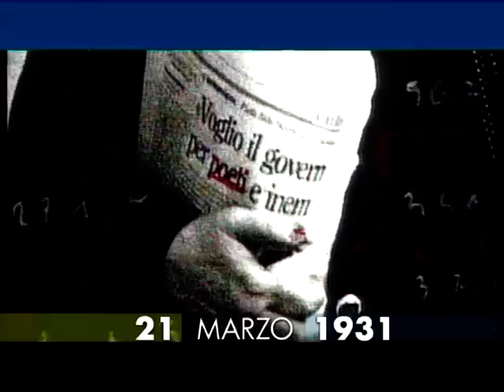21 marzo 1931 nasce Alda Merini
Nasce Alda Merini, poetessa e scrittrice italiana. Attraverso i suoi versi la sofferenza, ma anche gli sprazzi di gioia inclusi in una vita difficile in bilico tra l’equilibrio e la malattia mentale. La vita di Alda Merini è un eroico e perpetuo passaggio da un manicomio a una vita “normale” in cui conosce anche la felicità e la tristezza dei matrimoni e la nascita di tre figlie. Molte delle sue poesie parlano dei personaggi della sua vita, dei suoi mariti, dei medici che l’hanno curata, degli incontri con altri poeti e scrittori che l’hanno amata e rispettata: Giacinto Spagnoletti, Salvatore Quasimodo, Giorgio Manganelli. Alda Merini muore a Milano il primo novembre del 2009, lasciando un immenso patrimonio letterario.